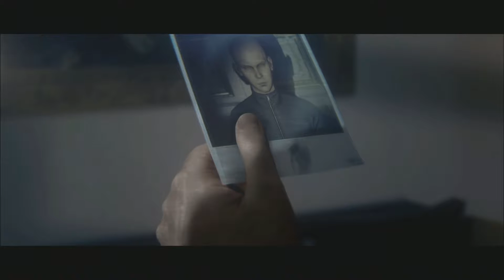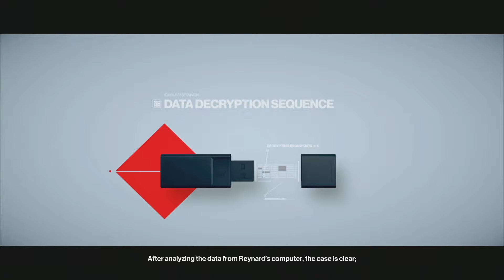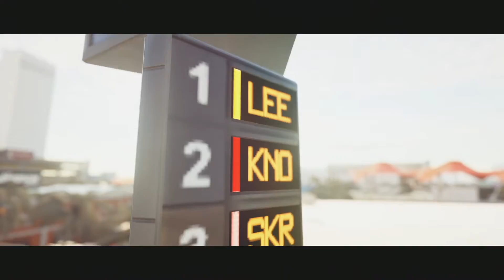Hitman 2 Part 2: Good Job?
We are back with Agent 47 to take out some strangers and unlock the secrets of his past.